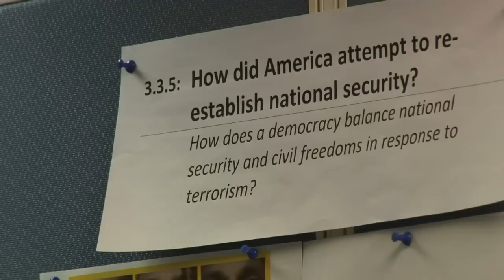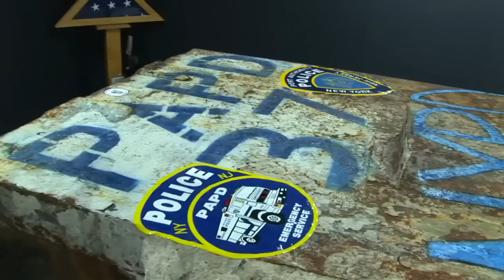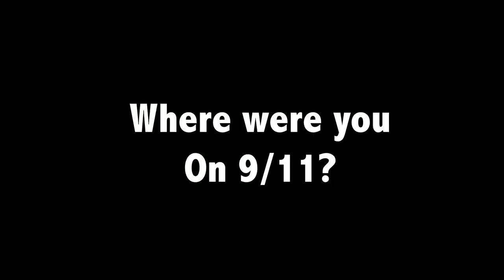Building a museum at Ground Zero: Steve Rosenbaum on the TED Blog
TED Blog exclusive video: Steve Rosenbaum takes us on a private tour of the 9/11 Museum, under construction now at the site of the World Trade Center towers. Below, he talks about why he joined the effort to create a memorial of the people and events of September 11, 2001.

Why did you decide to document the curation and construction of the 9/11 Museum?

On the day the towers fell, I was standing on my roof at 28th and 5th -- and and I ended up working with a team of amazing filmmakers to record the day, and the week that followed. I made a film called "7 Days In September" and it always felt unfinished to me. Yes, there was 9/11 -- but it seemed to me that history would care more about what happened next. So I just felt a strong call to go back, and be there with a camera to record what would happen and how the city would turn the anger into something important.

What's the most surprising thing you've seen so far?

The Museum is underground, built to allow visitors to see the architectural heart of the story -- the foundation of the Twin Towers. The space underground is massive, it's a seven story space, with 80,000 sq ft of exhibition space. Visitors will see the crushed remains of FDNY Ladder 3, the towering "Last Column" and a number of other large artifacts. But I think the most surprising thing for me are the smaller artifacts and the human stories. I thought I'd heard every story possible, but time and time again the memories of those we lost are still haunting.

How do you think people will feel when they leave the museum?

I think that it will be a very emotional journey -- and certainly painful at some points. But also inspirational in some ways that may surprise you. The Memorial Team talks a lot about building a living institution, and I think they're accomplishing that. People will come from around the world. Adults who were teens ten years ago will come. People with different religious beliefs, different cultural perspectives, and different political and social backgrounds. The museum needs to speak to all of them, and tell the story without bias or an agenda. It's huge complex task -- but everything I've seen tells me that they're accomplishing that.

When will it open, and when will your film be done?

There is no firm date, but the latest estimates I've seen say mid-summer 2013. There's no doubt that the project has had to overcome some speed bumps and sort out some funding debates. But this isn't something that should be rushed, or opened prematurely. It's important they get the story right. The film has become more than a documentary -- it's a digital record of the process of the Museum's construction and curatorial process. The people at the Museum have been generous and given me the opportunity to witness the complex and emotional construction process. And I've committed to not rushing the filmmaking. So, once the Museum is open, we'll wrap our production and start post production. Probably a year or more after that.